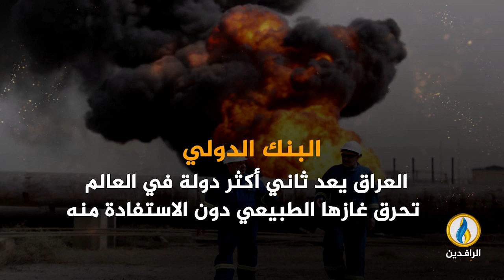انفوجرافيك | الغاز الطبيعي العراقي.. ثروة يبددها الفساد السياسي والارتهان للخارج